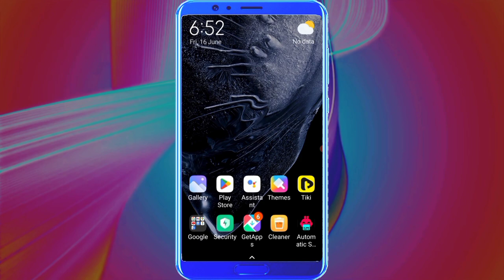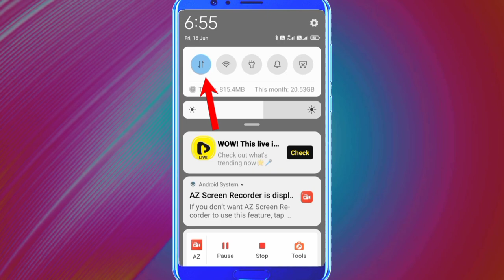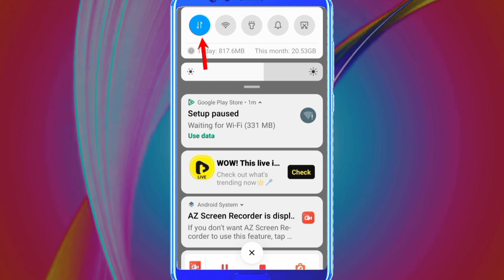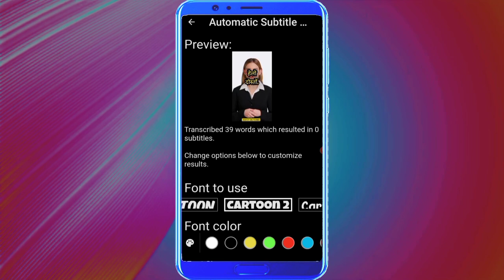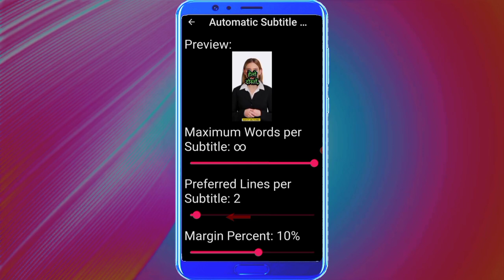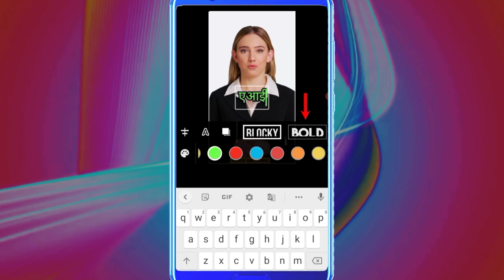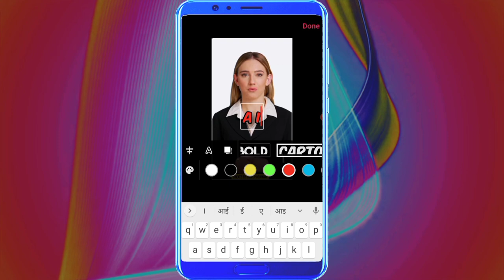ai video me text kaise dale hai || ai video me subtitle kaise lagaye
Ai video me text kaise dale
ai video me caption kaise lagaye
ai video me auto caption kaise lagaye
ai video me auto caption kaise dale
ai video me auto text kaise dale
ai video me auto subtitles kaise lagaye
ai video me Text kaise likhe
video me caption kaise likhe
video me subtitle kaise dale
video me caption kaise dale
ai video me caption kaise banaye
ai video mein auto text kaise dale
video me caption kaise likhe automatically
ai video me text kaise dale hai 2023
ai video me automatically text kaise dale
ai video me auto text generat kaise karen
ai video me text kaise likhen
auto Caption generat for video
auto Caption video me kaise lagaye
youtube video me auto caption kaise lagaye

_Disclaimer😶_